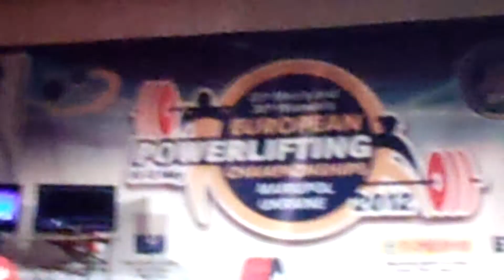Vasilev Todor становая тяга 320кг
Vasilev Todor становая тяга 320кг на Чемпионате Европы IPF в Мариуполе